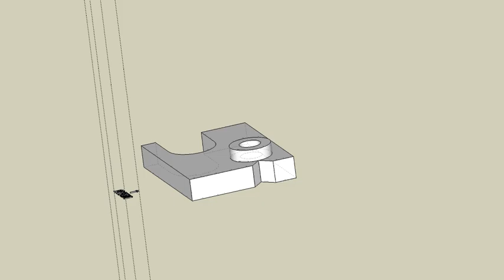育才出版測驗本第141頁解答二未切割-等角圖展示